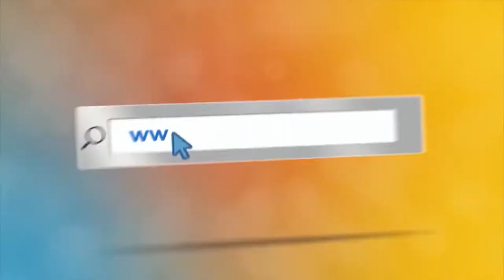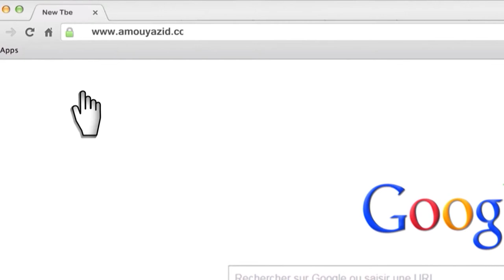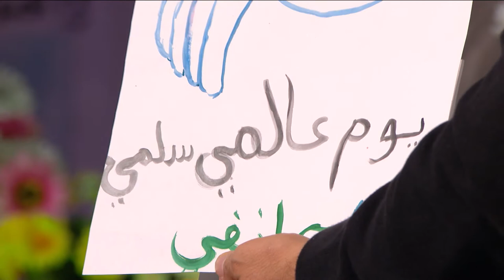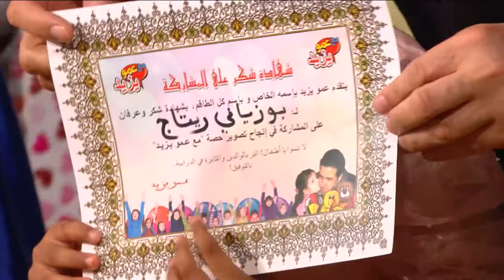مع عمو يزيد 40 موسم 06 ل 28 12 2021 السلامDec 28 Amou Yazid EP40 S06 journée mondiale de la paix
برنامج تلفزيوني مع عمو يزيد الحلقة 40 موسم 06 ل 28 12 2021  خاصة باليوم العالمي للسلام
 - Amou Yazid EP40 S06 du 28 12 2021 dédiée à la journée internationale de la paix
الأحد و الثلاثاء على 18:00 إعادة الجمعة و السبت على 19:00 على قناة عمو يزيد تيفي على نيلسات
10922 V 27500